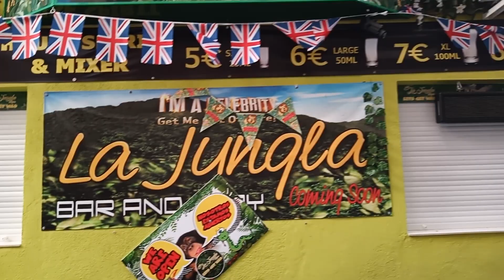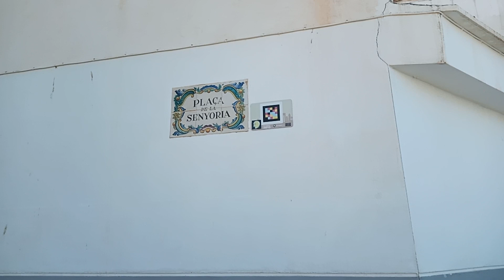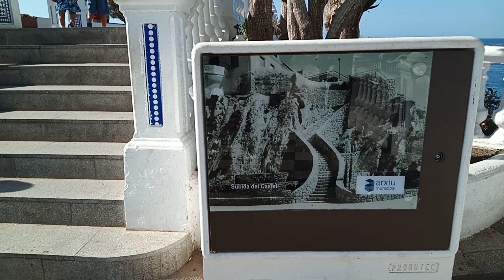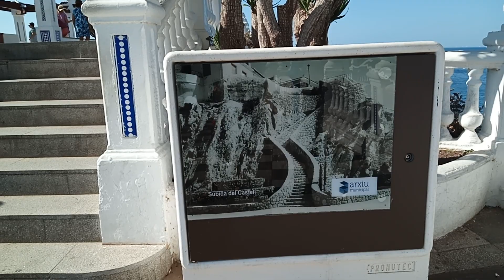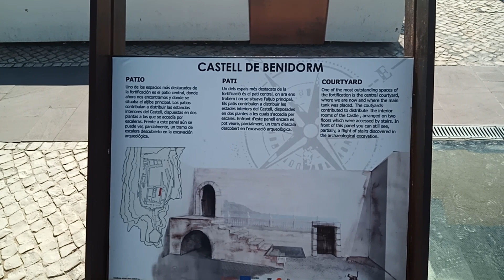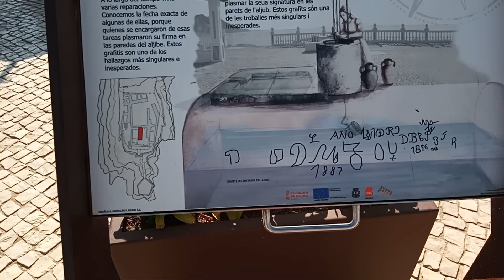BENIDORM VIRGINS HOW TO GET TO THE CASTELL